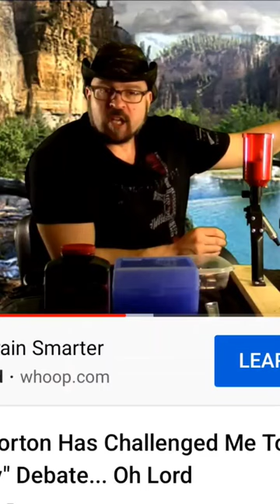Jason Blaha will only shoot Layne Norton(in self defence) if he comes within half a mile of him